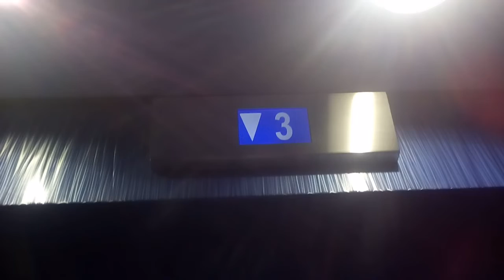シンドラーエレベーター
高知市付近某ビルにあります。更新前はエレスタでした。
メーカー:シンドラー
設置年:1970年代
リニューアル年:2010年代
定員:5名
積載:350kg
キャンセル機能:なし
アナウンス:なし
戸閉ブザー:なし
到着ベル音:なし
ボタン確認音:あり
停止階:1.2.3.4
停止可能階:1.2.3.4
管理会社:OTISエレベーター
撮影:NEC LAVIETabE PC-TE508BA (2019年12月1日撮影)